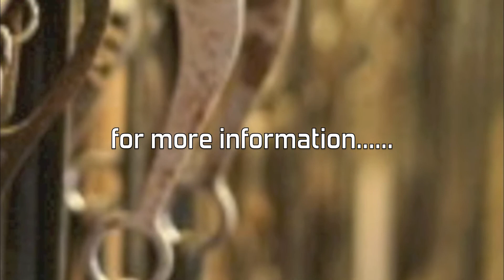Capsuto Bewitching Lad.mov